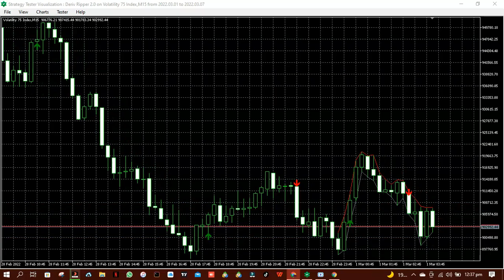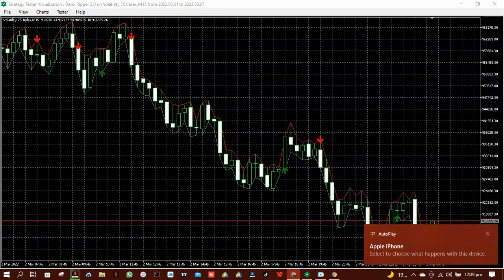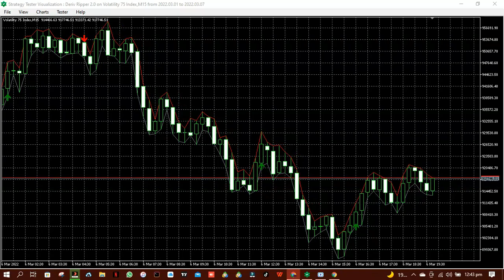Deriv Ripper 2.0 Indicator testing on Volatility 75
The forex broker I have been using since 6years ago In this video will be testing my new indicator I recommend everyone downloading on V75 using Deriv ripper 2.0 using metatrader's built in strategy tester based on real ticks. Meaning that, the performance you will see in this video, is the same you should expect during your trading.

If you need a strategy or indicator with non-repainting signals you can rely on, check out Deriv Ripper. The Indicator I use to trade all Deriv Indices: Deriv Ripper 2.0

Create a deriv account to Trade fx, stocks, indices and cryptocurrencies